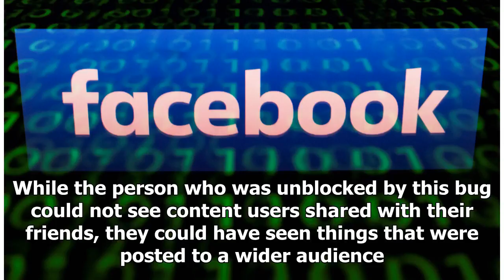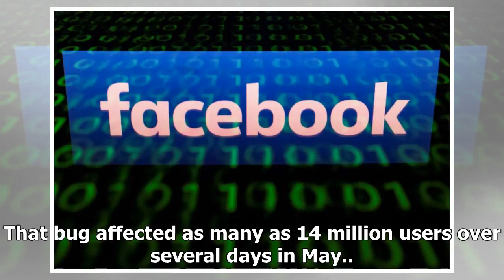Facebook: 800,000 users may have had bug unblock blocked people